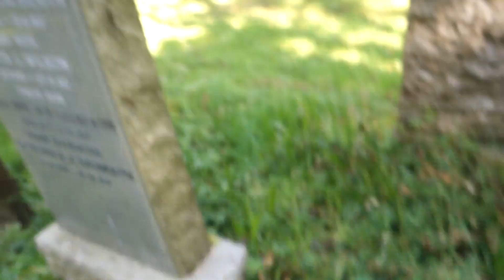Steed Ancestry, Glasgow